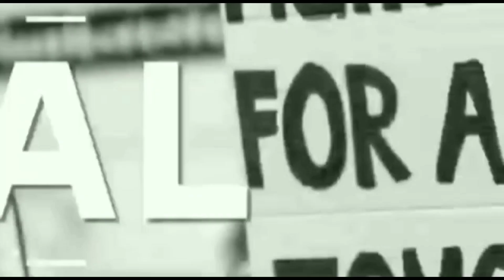Thug Of Nagpada - Part II MNS ke Rukesh Girolla aage aaye Nagpada ki Janta ka Paisa Wapas Dilane